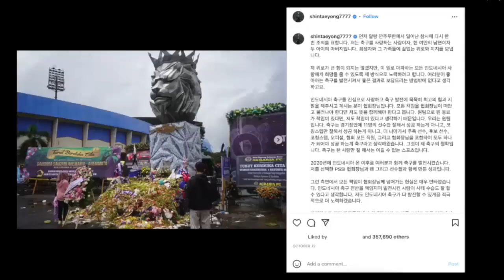KABAR TIMNAS TERKINI! PENGHAKIMAN M4FIA MERONGRONG KLB PSSI, TIMNAS U20 TAK BERNYAWA LAWAN MOLDOVA?